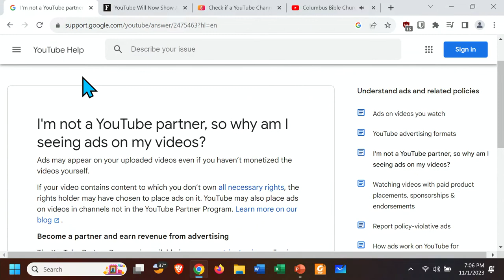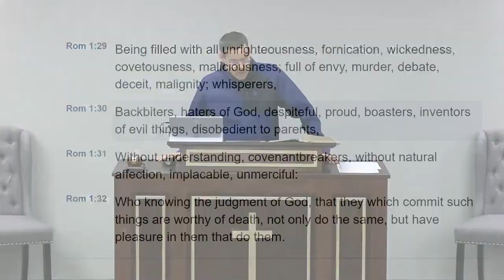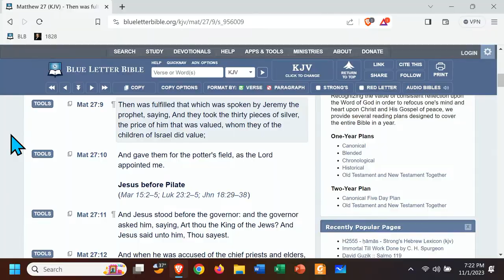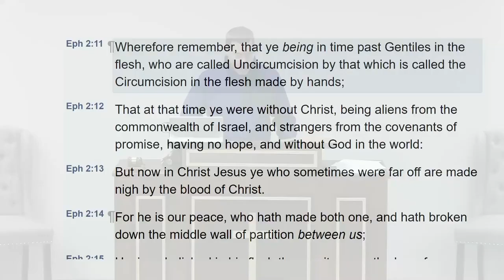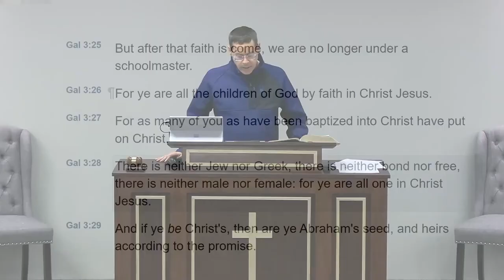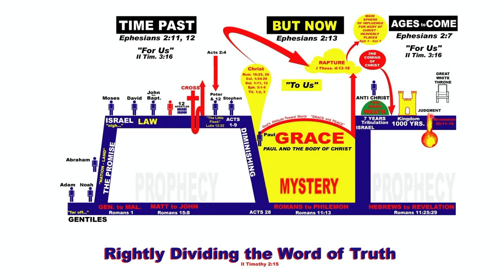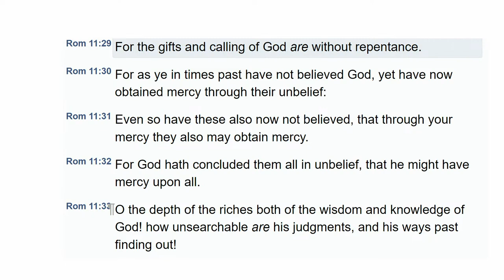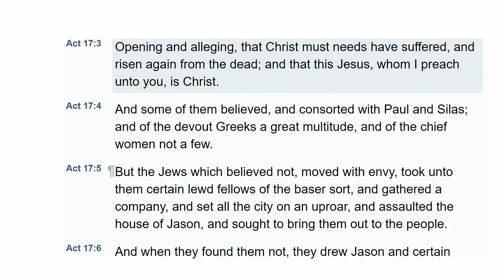Wednesday Evening Questions & Answers Bible Study 11/02/2023